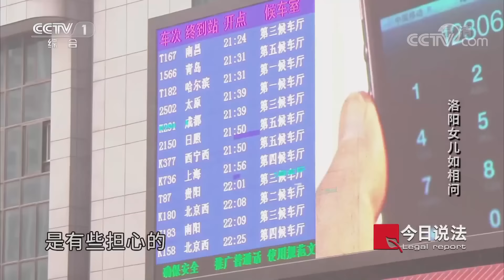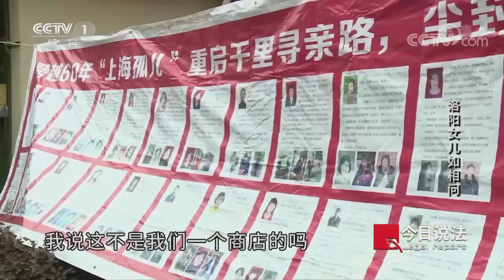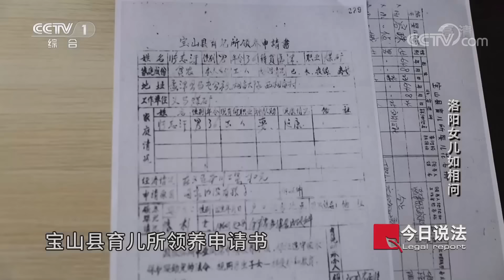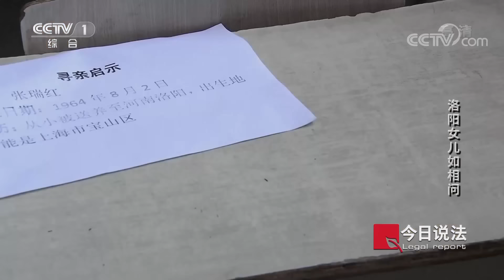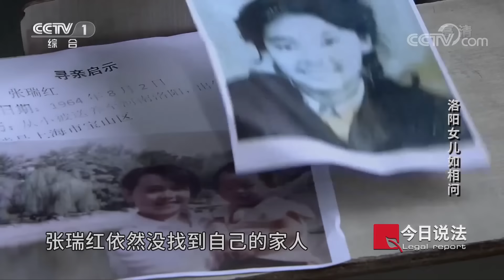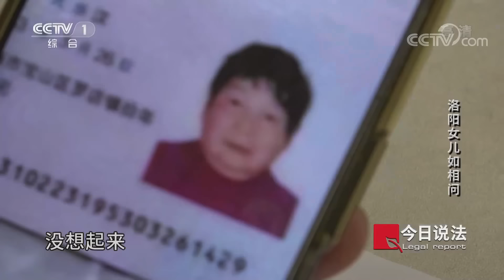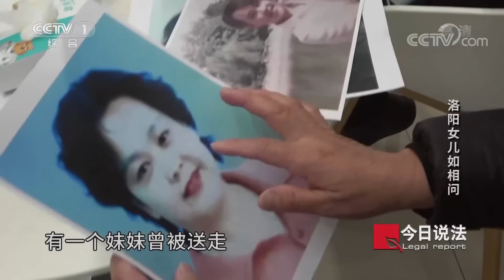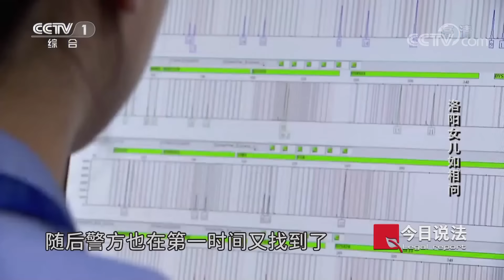《今日说法》“河南媳妇”花了半个世纪变回“上海女儿” 失散半世纪的寻亲！20220715 | CCTV今日说法频道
本期看点：从2009年起，张瑞红一直奔波在寻亲的路上，然而仅凭养母提供的出生在上海这个信息，无异于大海捞针。2021年11月，张瑞红意外得知自己的基因与上海宝山罗店镇一位姓王的女孩有远亲关系。这一消息，让张瑞红的寻亲路有了转机。